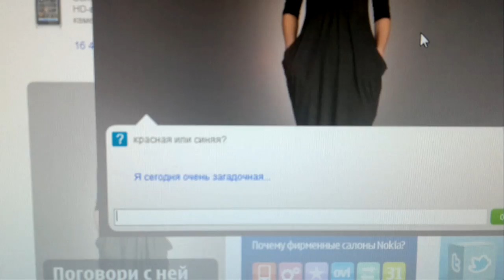Консультант Саша с Nokia.ru жжёт!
Матрица. Matrix Has you